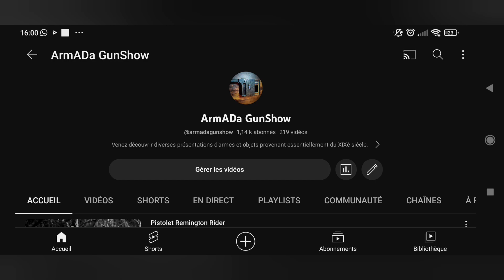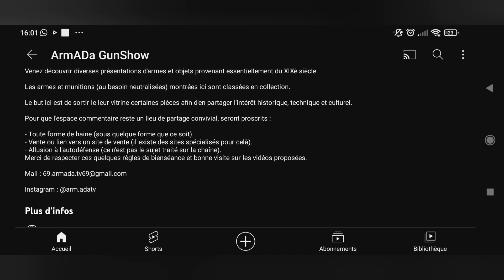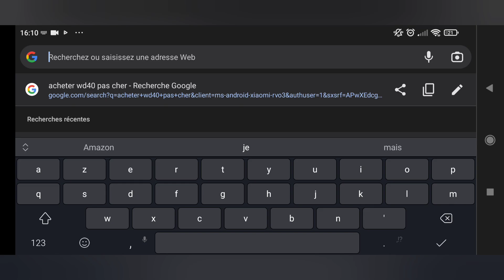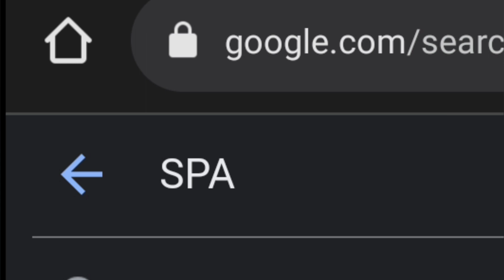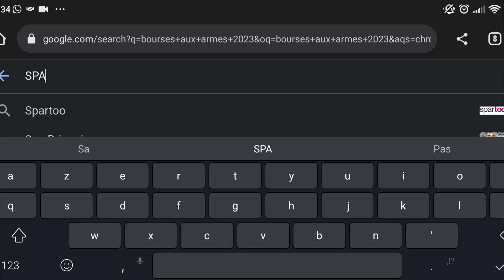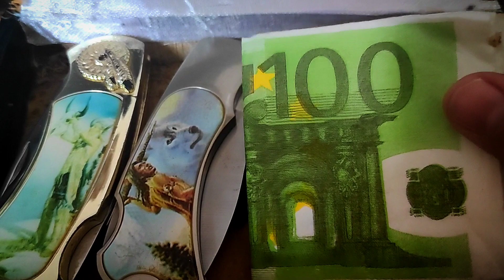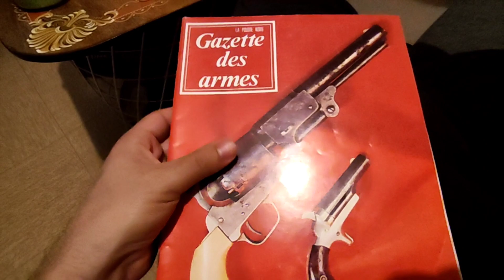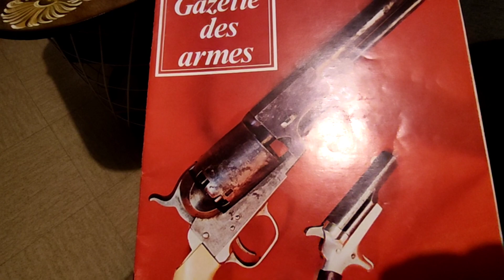⁉️ FAQ des 1000 abonnés ⁉️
Petite pause cette semaine avec les restaurations et présentations, j'ai décidé de répondre aux questions les plus récurrentes posées sur les quelques 200 vidéos de la chaîne (et qu'on continue à me poser). J'essaie donc de clarifier un peu plus.